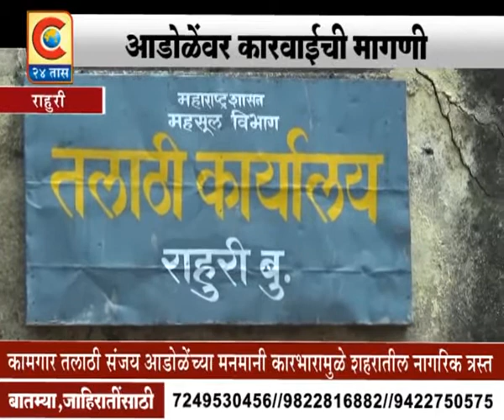राहुरी - कामगार तलाठ्यावर करवाइची मागणी